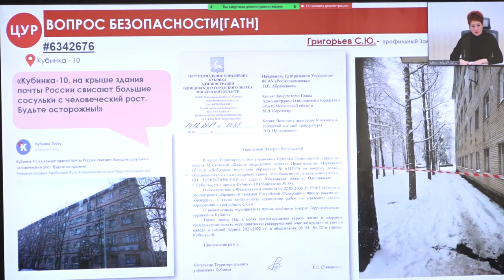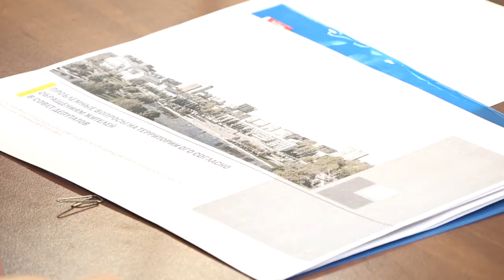Еженедельное совещание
Еженедельное совещание главы Одинцовского округа с профильными заместителями прошло в Звенигороде. В повестке было 5 вопросов.